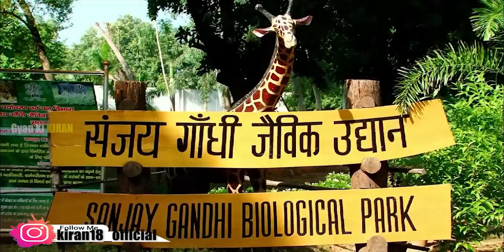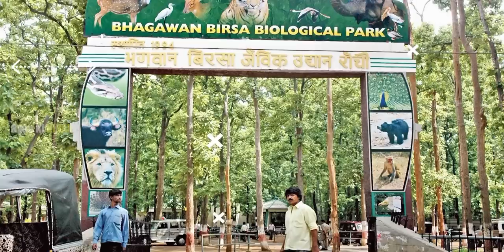राँची और पटना मे कौन शहर है BEST | RANCHI AND PATNA WHICH CITY IS BEST 2022 | GYAN KI KIRAN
PATNA
PATNA KA VIDEO
PATNA KA VLOG
PATNA KHAN SIR
PATNA ME GHUMNE KE PLACE
PATNA KE TOURIST PLACE
PATNA RAILWAY STATION
PATNA BUS STAND
PATNA SAHIB
PATNA TOP COLLEGE
PATNA TOP SCHOOL

RANCHI
RANCHI CITY
RANCHI RAILWAY STATION
RANCHI BUS STAND
RANCHI NEWS
RANCHI HISTORY
RANCHI JHARKHAND